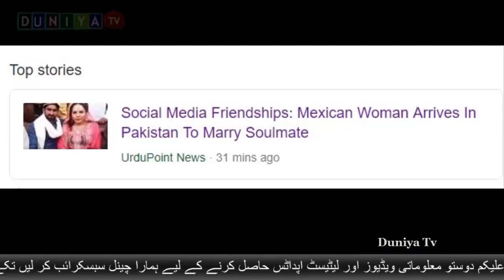Mexican Woman Arrives In Pakistan To marry Sajid of Sahiwal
Mexican woman arrived in Pakistan to marry a Sahiwal man The girl then embraced islam and married Sajid of Sahiwal.